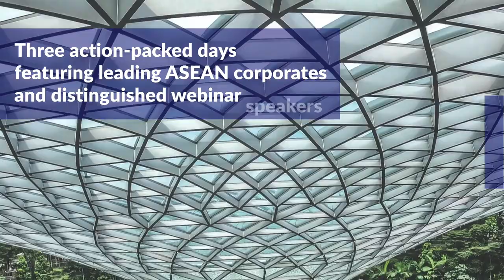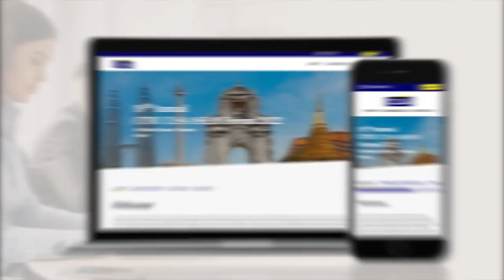Join us at the virtual 18th Annual CITIC CLSA ASEAN Forum 2022 on 8-10 March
CLSA will bring together 500 institutional investors and senior executives from more than 150 leading ASEAN companies at the 18th Annual CITIC CLSA ASEAN Forum on 8-10 March. The three-day event will feature an exceptional lineup of expert speakers to deliver macro and industry insights, as well as granting exclusive access to Asia’s top corporate executives.

About CLSA:
CLSA, CITIC Securities’ international platform, provides global investors and corporates with insights, liquidity and capital to drive their growth strategies.

Award-winning research, an extensive Asia footprint, direct links to China and highly experienced finance professionals differentiate our innovative products and services in asset management, corporate finance, equity and debt capital markets, securities and wealth management.

As part of CITIC Securities (SSE: 600030, SEHK: 6030), China’s leading investment bank, CLSA is uniquely positioned to facilitate cross-border capital flows and connect China to the world and the world to China.

CLSA operates from 13 countries across Asia, Australia, Europe and the Americas.

Asia's leading capital markets and investment group | Capital Markets | CLSA